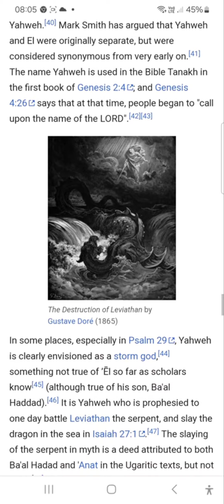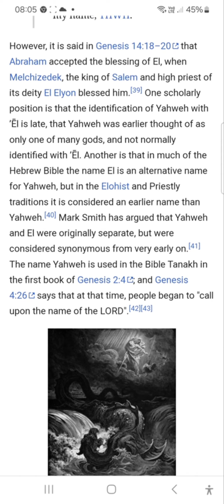Gen 14:18-20. EL ELI'ON THEOS OF ABRAM/HEBREWS!!!NOT yhwh